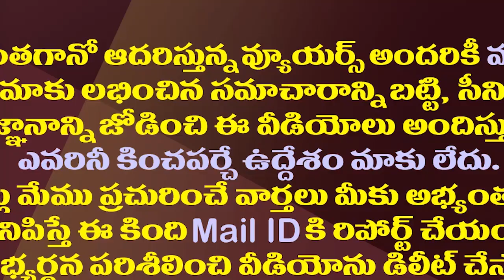నోరు అదుపులో పెట్టుకో 🔥🔥Minister Anil Kumar Yadav Emotional Speech | CM YS Jagan||Amaravathi media